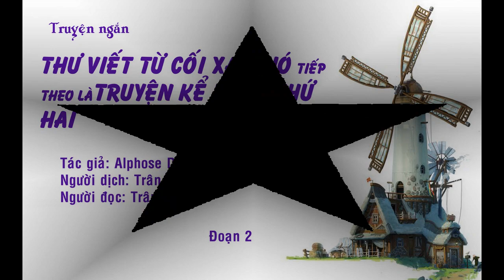[SÁCH NÓI] TRUYỆN NGẮN THƯ VIẾT TỪ CỐI XAY GIÓ - TRUYỆN KỂ NGÀY THỨ HAI